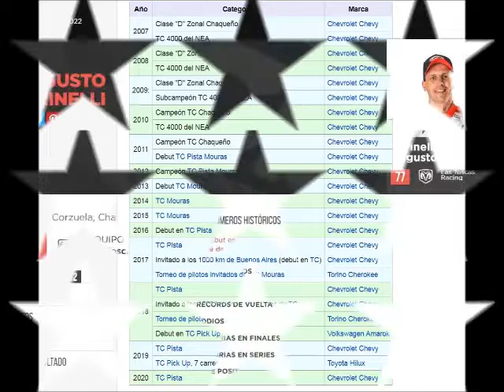Augusto Carinelli - Joaco Mito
Homenaje al debutante que tendrá el TC este año y a pedido de los suscriptores. Espero que les guste y que llegue a los oídos del mismísimo Carinelli